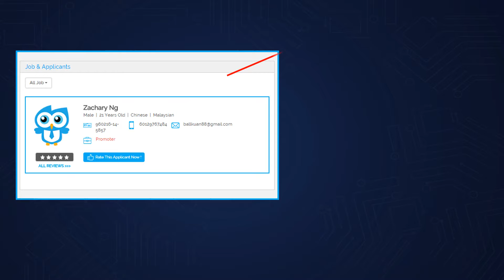Employer - How to Rate and Review